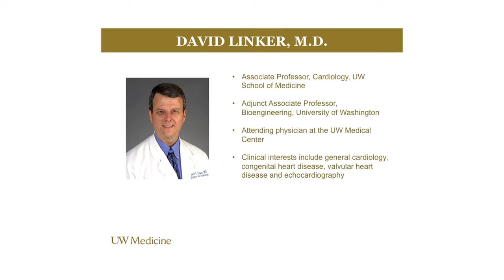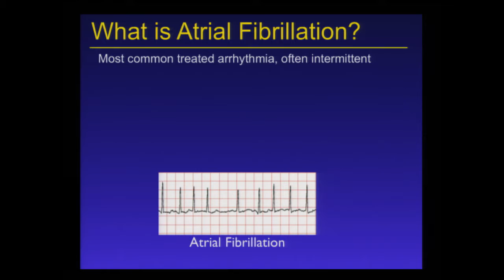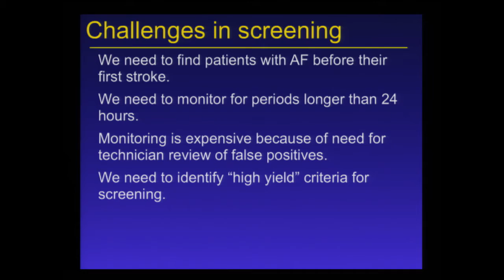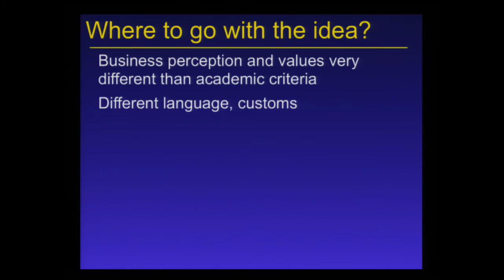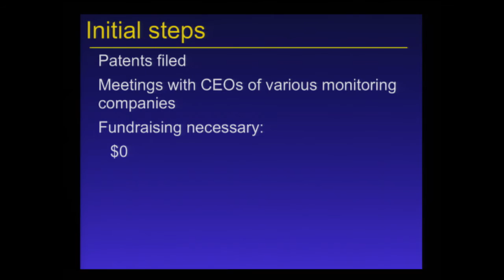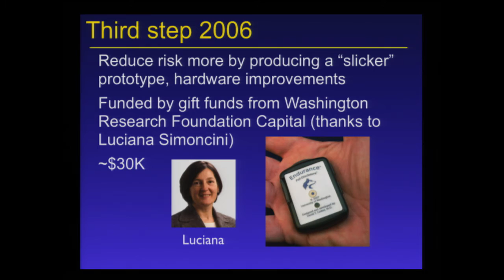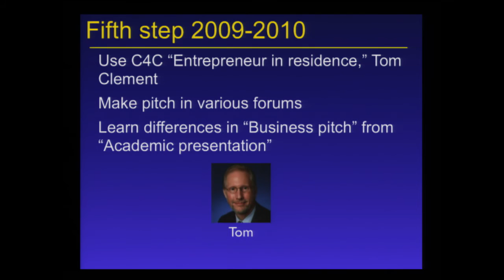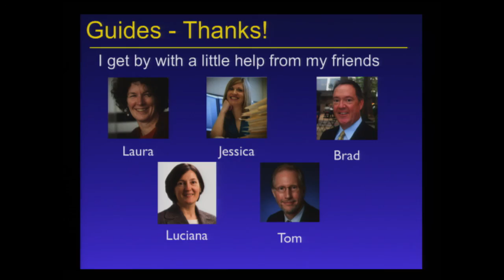Tech trends: From trial to market, Part 3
UW Medicine's 2014 Mini-Medical School is a series of lectures and demonstrations designed to teach viewers about medical science, patient care and leading-edge research underway at the University of Washington.

In this episode, UW Medicine Associate Professor David Linker presents part three of commercialization to crowd funding - pioneering new and innovative ideas for funding research and product development.

David Linker, M.D., F.A.C.C., F.E.S.C., F.A.S.E., associate professor, UW Medicine

03/11/2014